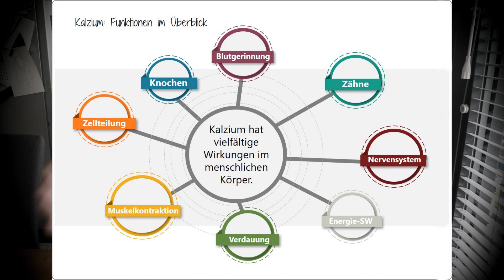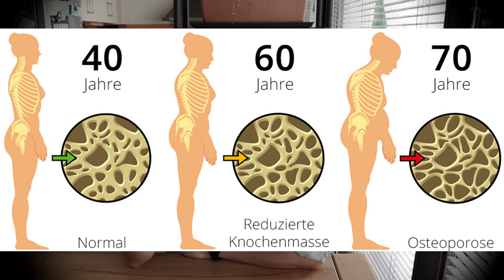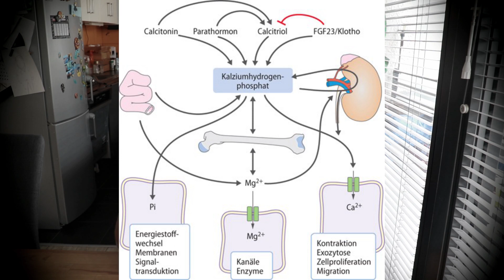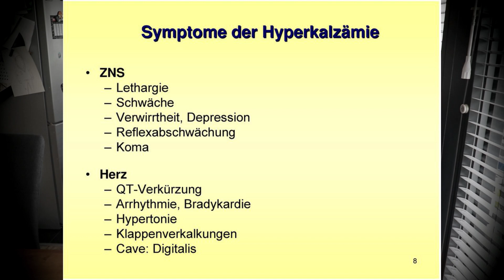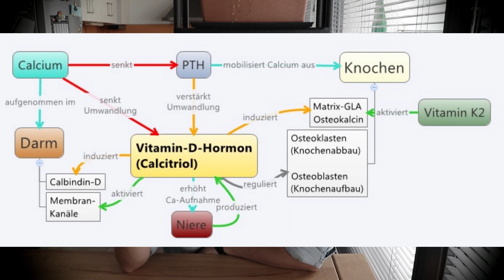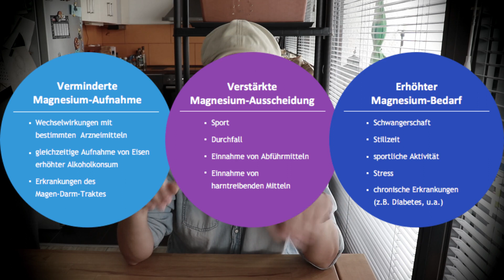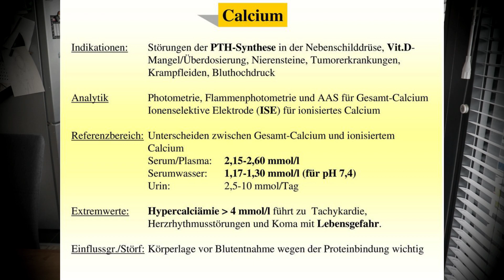Hyperkalzämie-zuviel Kalzium im Blut!Kalzifizierung ist der wichtigste Maker für Herzkreislaufleiden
Kalzium ist ein wichtiger Mineralstoff für unseren Körper wenn er sich aber in den falschen Körperregionen(Blut,Gewebe) befindet hat dies verheerende Auswirkungen auf unsere Gesundheit.